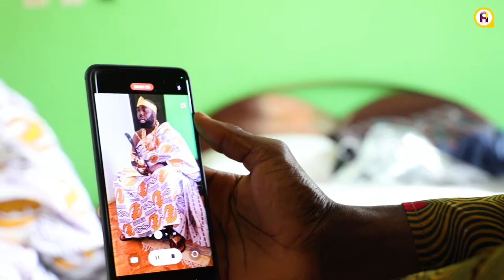Rashad McCrorey enstooled Nsrehwehen (Tourism Chief) of Iture/Elmina